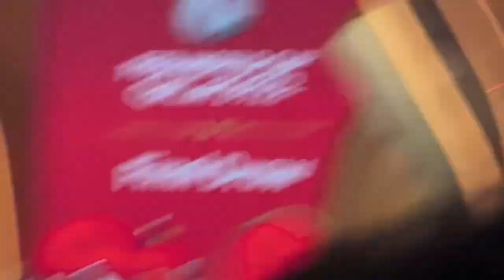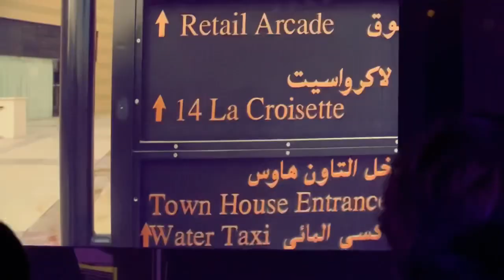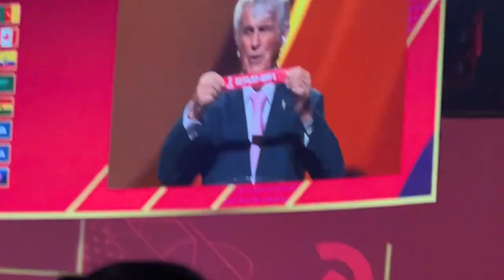🇶🇦 Ho incontrato DEL PIERO, ZANETTI, PIRLO, MATERAZZI, JULIO CÉSAR, CASILLAS, SEEDORF, KAKÀ,DROGBA